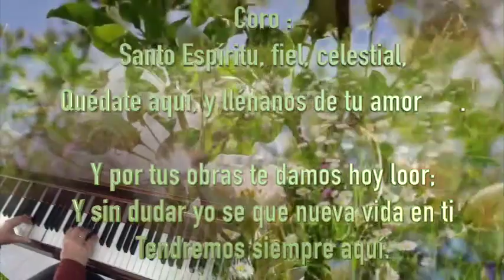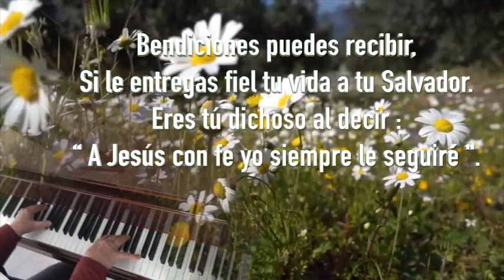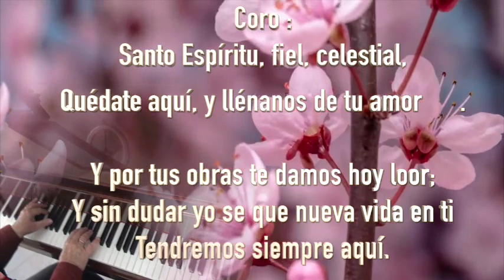Dulce Espiritu Album Since Jesus Came Into My Heart.